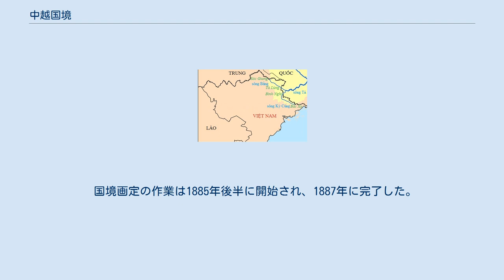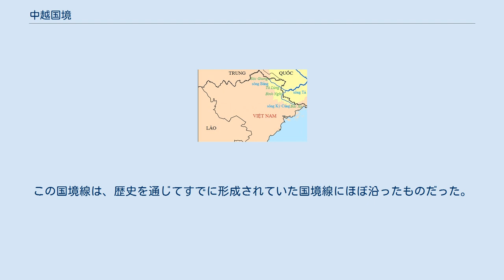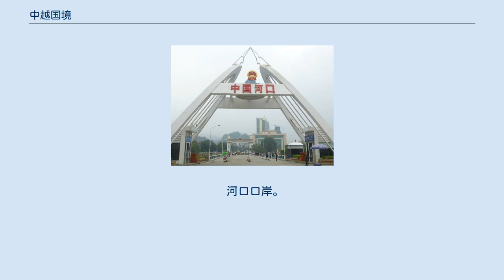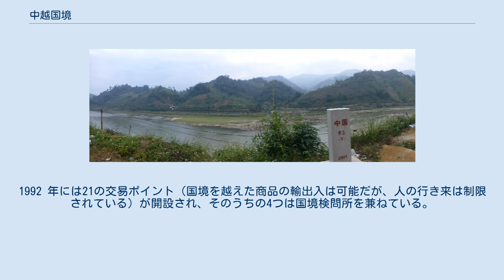中越国境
中越国境を形成する紅河の中国側にある境界石。
川の向こう側がベトナムである。
 中国（緑）とベトナム（橙） 中越国境 中越国境（ちゅうえつこっきょう）とは、中華人民共和国（中国）とベトナムとの間の国境である。
中越国境は、中国南部とベトナム北部の間の陸上国境と、トンキン湾と南シナ海上の海上国境とで構成されている。
 陸上国境をめぐる紛争は、両国間の条約の締結でほぼ解決している。
海上国境については、南沙諸島や西沙諸島に含まれるの島の領有権や、周辺を含む海域の領海を巡って紛争中であり、未確定の状態にある。
 紅河と龍堡河の合流点。
この地点から、国境が川から離れる。
 陸上国境の延長は約1,444kmで、西端は十層大山山頂にある中国・ベトナム・ラオスの三国国境地点、東端は中国・東興市とベトナム・モンカイ市付近の北崙河の河口である。
中越国境は、中国とベトナムの少数民族が住む孤立した山岳地帯を通っている。
 両国の陸上国境は、一部が河川に沿って設定されている。
例えば、紅河は、龍堡河合流点（河口県五道口村付近）から南溪河合流点（河口県とラオカイの間）までが国境になっている。
 中越国境のおおまかな位置は、北宋と大越（李朝）の間の宋越熙寧戦争（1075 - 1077年）の後の国境合意によるもので、その位置は現在に至るまでほとんど変更されていない。
 清仏戦争の講和条約である天津条約により、清とベトナム（当時はフランス領インドシナの一部）の国境が定められた。
条約の第3条では、トンキンと清の間の国境を明確にするために清仏の委員会を任命することを規定している。
清の委員は周德潤、鴻臚寺、鄧承卿であった。
フランスの調査団はブルシエ・サン・シャフレイ(Bourcier Saint-Chaffray)を団長とし、在カントンのフランス領事M・シェルツァー(M. Scherzer)、インドシナの著名な探検家ポール・ネイス(Paul Neis)、ティシエール中佐(Tisseyre)、ブアイネ大尉(Bouinais)、パリュ・ド・ラ・バリエール(Pallu de la Barrière)が含まれていた（ただし、後者は調査団の仕事には参加していない）。
1885年10月には、デ・クールシー将軍(de Courcy)が軍を派遣し、国境の町を占領した。
 国境画定の作業は1885年後半に開始され、1887年に完了した。
フランスは、現在の広西チワン族自治区の国境に近く、清仏戦争でフランスが勝利した場所であるドンダンに対する中国の主張を拒否したが、その代わりに広東省の西の国境にあるバクロンヴィー島（白龍尾島）を中国に与えることで合意した。
雲南省とトンキンの国境の2つの地域をめぐる紛争は、ベトナムに猛梭と猛賴を与え、中国に馬白関と南丹山の間の肥沃な土地を譲渡することで解決された。
1887年6月26日、北京でフランスと清の代表者が新たな国境を確認する協定に調印した。
 1887年6月26日に調印された1887年条約と、フランスと清朝の間の1895年追加条約は、ベトナムと中国の国境を決定する最初の国際的な法的文書と考えられている。
この国境線は、歴史を通じてすでに形成されていた国境線にほぼ沿ったものだった。
また、この条約に基づいて、モンカイからラオス・中国国境まで国境標が341本建てられた。
 フランスと清朝の国境確定は、多くの区間で、不完全な技術的・実用的条件と、不完全・不明確・不正確な文書や地図に基づいて行われた。
国境標は座標に基づかずに設置され、また、多くは損傷し、次第に失われたか、取り除かれた。
また、元の地図の多くはもはや存在せず、人々は国境とは無関係に移動した。
これらの要因はすべて、国境管理に困難をもたらした。
 国共内戦時、共産党軍は第一次インドシナ戦争でフランス軍と戦っていたベトナム人を支援しながら、ベトナム付近の国境を補給所として利用した。
 河口口岸。
奥が中国・河口鎮、手前がベトナム・ラオカイ 中国とベトナムは1991年に国境貿易に関する協定を締結した。
1992 年には21の交易ポイント（国境を越えた商品の輸出入は可能だが、人の行き来は制限されている）が開設され、そのうちの4つは国境検問所を兼ねている。
 以下の2つの鉄道路線が中越国境を通っている。
 Anderson, James A. (2008). 'Treacherous Factions': Shifting Frontier Alliances ...